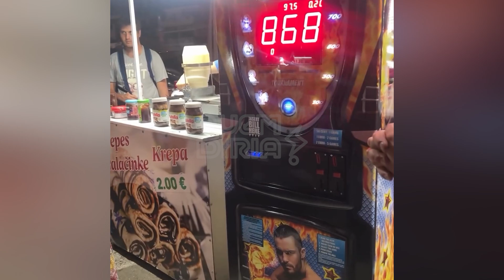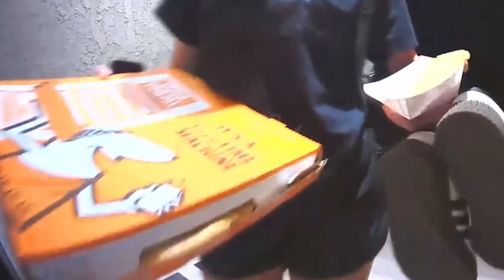OS MELHORES VÍDEOS PARA INTERNET! ⚡